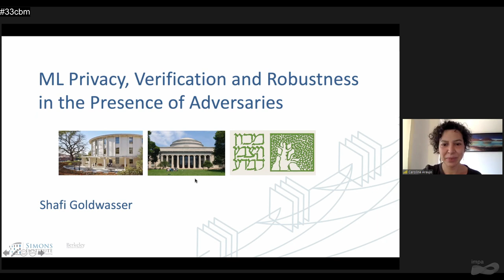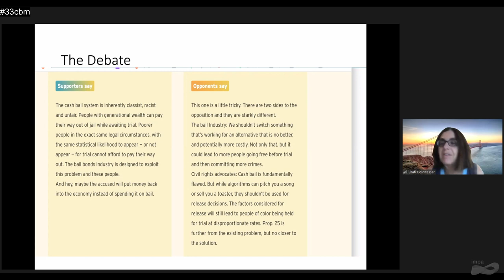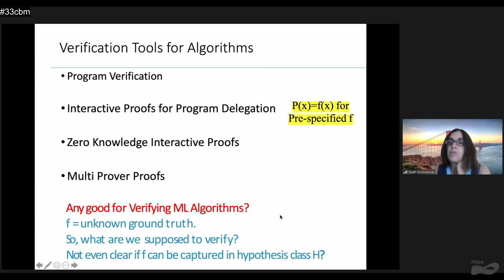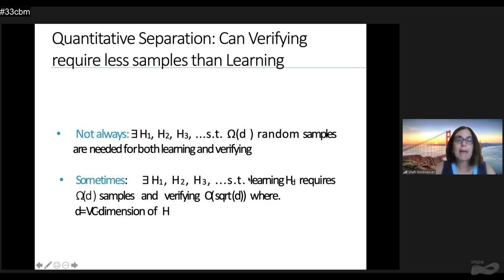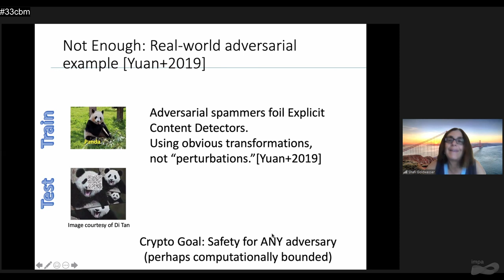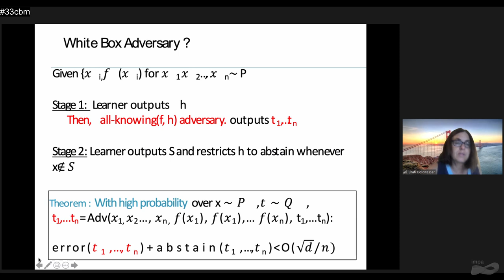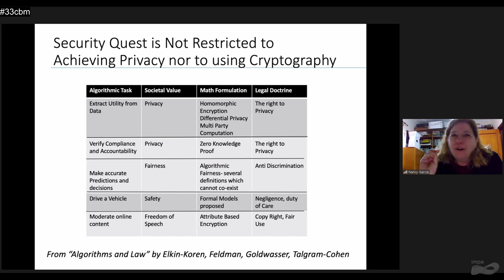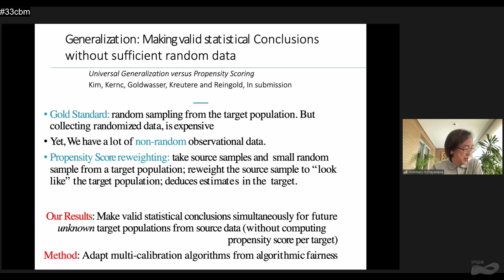33º CBM - Palestra Plenária - Secure Machine Learning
Speaker: Shafi Goldwasser (MIT & Simons Institute for the Theory of Computing)